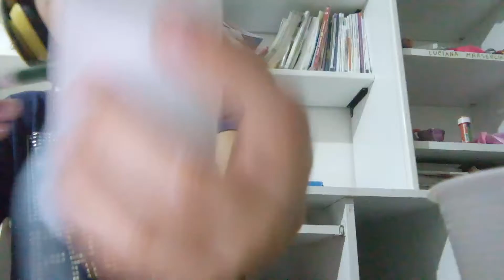Il mio primo video